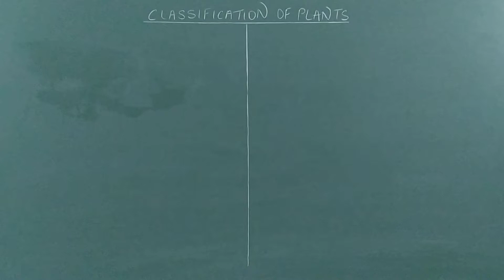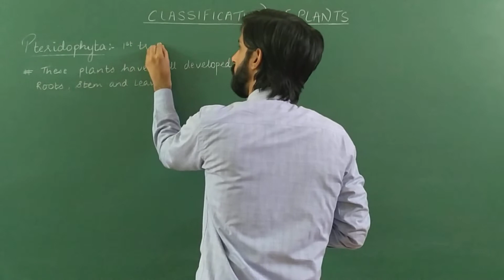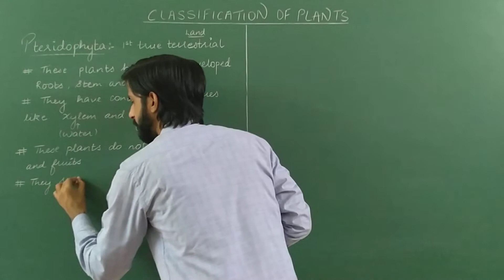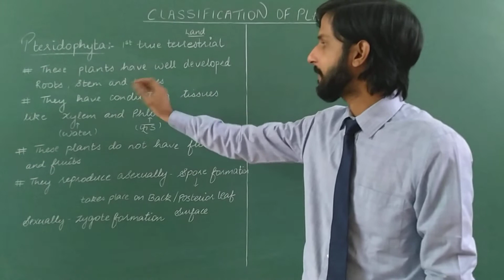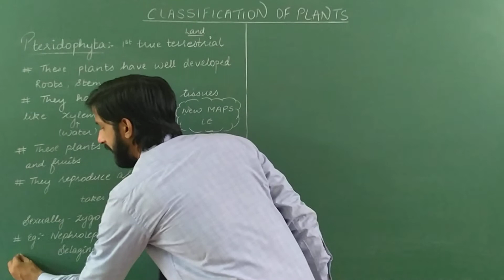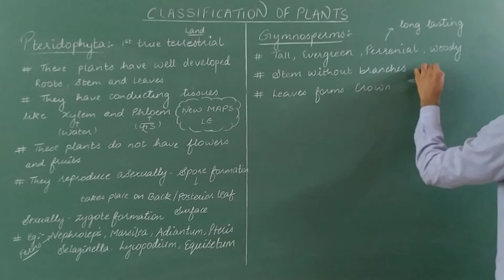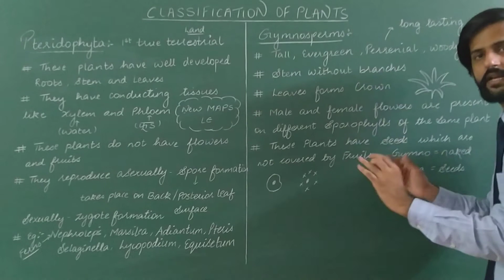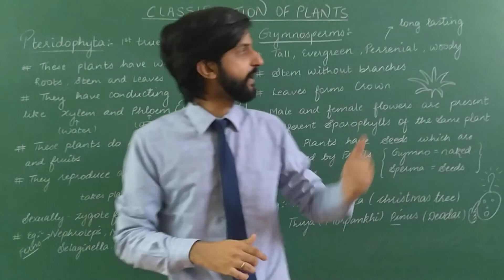Classification of Plants | Lecture 3 | 9th std | SSC board | Pteridophyta | Gymnosperms